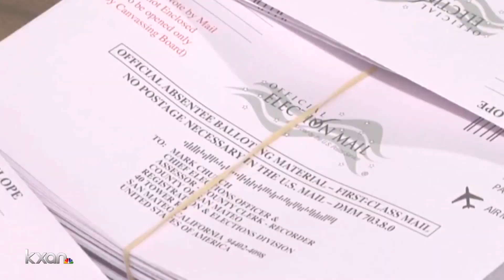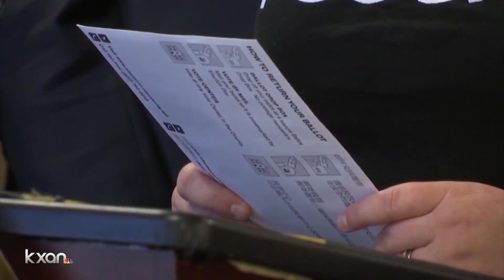There's a massive demand for mail-in ballots during coronavirus pandemic, Travis Co. Clerk says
John Engel reports.